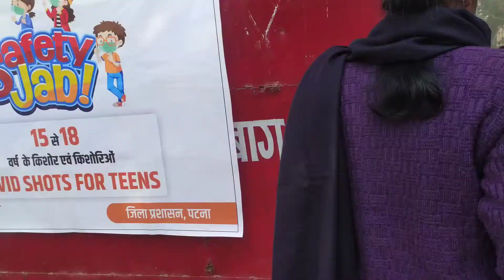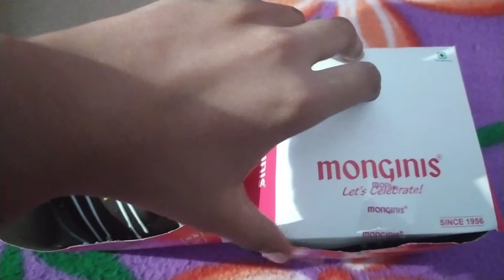My ear piercing and shopping vlog | Anushka and Myank Show